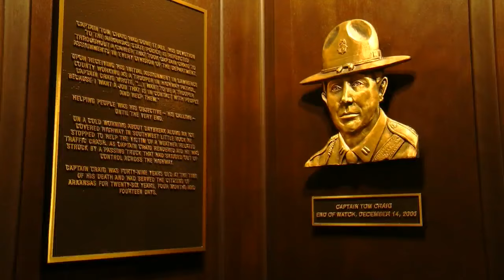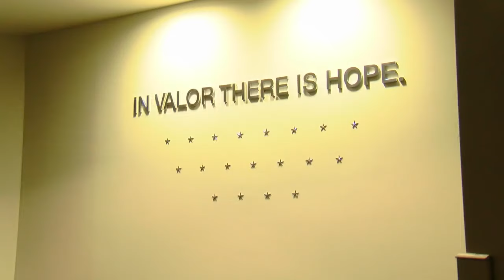Arkansas State Police honor fallen troopers in memorial service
A memorial service was held Tuesday to honor the 21 brave Arkansas State Troopers and two K9s who paid the ultimate price in sacrifice during their service to the state of Arkansas since 1948.